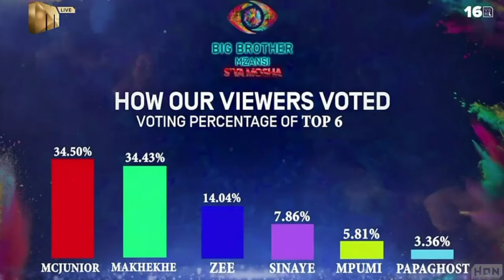BBMZANSI 2024: MC Junior | Winner Of Big Brother Mzansi Season 4 Siya Mosha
MC Junior Emerge  The Winner Of Big Brother Mzansi Season 4